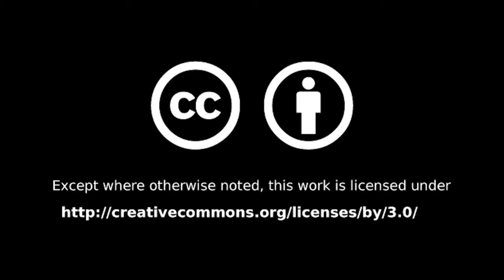Woodbury Select Board: April 13, 2020